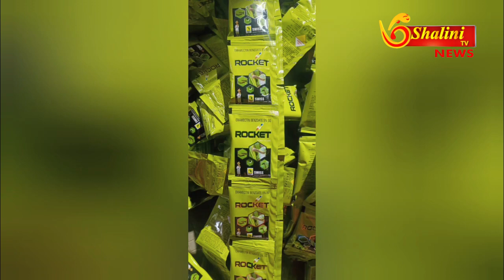725 கி. பீடிஇலை பண்டல்கள், பூச்சிக்கொல்லி மருந்து, வேன் பறிமுதல் செய்த க்யூ பிரிவு போலீசார்!?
தூத்துக்குடி தாளமுத்து நகர் மொட்டை கோபுரம் கடற்கரை பகுதியில் இருந்து இலங்கைக்கு கடத்தப்பட இருந்த ஆறு லட்ச ரூபாய் மதிப்பிலான 725 கிலோ பீடி இலை பண்டல்கள் மற்றும் சுமார் பத்து லட்ச ரூபாய் மதிப்பிலான பதினைந்து மூடை பூச்சிக்கொல்லி மருந்து கடத்தலுக்கு பயன்படுத்திய வேன் உள்ளிட்டவற்றை பறிமுதல் செய்து க்யூட் பிரிவு போலீசார் நடவடிக்கை தப்பி ஓடிய குற்றவாளிகளை தேடி வருகின்றனர்

தூத்துக்குடி கடல் பகுதி வழியாக இலங்கைக்கு பீடி இலை ,மஞ்சள், பூச்சிக்கொல்லி மருந்து, கஞ்சா உள்ளிட்ட போதை பொருட்கள் கடத்தப்படுவது தொடர்ந்து நடைபெற்று வருகிறது இதைத்தொடர்ந்து கடற்கரை பகுதிகளில் க்யூப் பிரிவு போலீசார் தீவிர ரோந்து பணியில் ஈடுபட்டு வருகின்றனர்

தூத்துக்குடி தாளமுத்து நகர் மொட்டை கோபுரம் பகுதியில் இருந்து இலங்கைக்கு பீடி இலை மற்றும் பூச்சிக்கொல்லி மருந்து ஆகியவை கடத்தப்படுவதாக க்யூப் பிரிவு ஆய்வாளர் விஜய் அனிதாவிற்கு தகவல் கிடைத்தது இதை தொடர்ந்து விஜய அனிதா தலைமையிலான காவல்துறையினர் தாளமுத்து நகர் கடற்கரைக்கு சென்று சோதனை செய்தனர் அப்போது அங்கே கடற்கரை பகுதியில் படகில் சரக்குகளை ஏற்றுவதற்காக நின்றுகொண்டு இருந்த ஒரு லோடு வேனை சோதனை செய்தனர்

இதில் அந்த லோடு வேணில் இலங்கைக்கு கடத்துவதற்காக வைக்கப்பட்டிருந்த ஆறு லட்ச ரூபாய் மதிப்பிலான 30 மூடைகளில் இருந்த 725 கிலோ பீடி இலைகளை பறிமுதல் செய்தனர் மேலும் பத்து லட்ச ரூபாய் மதிப்பிலான 18 மூடைகளில் இருந்த சுமார் 18000 பூச்சிக்கொல்லி மருந்து பாக்கெட்டுகளையும் கடத்தலுக்கு பயன்படுத்திய லோடு வேனையும் பறிமுதல் செய்தனர்

மேலும் கியூ பிரிவு போலீசார் இந்த கடத்தலில் ஈடுபட்ட தப்பி ஓடிய குற்றவாளிகளை தேடி வருகின்றனர்